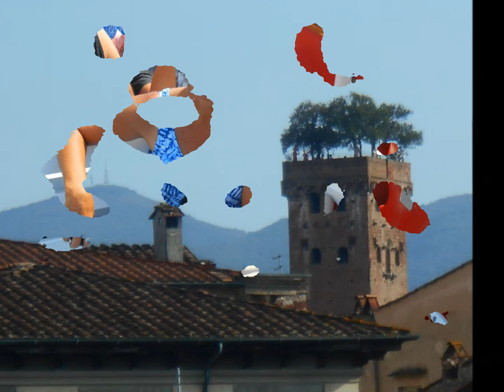Italy 2017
Special  shout out  to the Clark and Tracy!!!  We experienced this because of you  Thank you